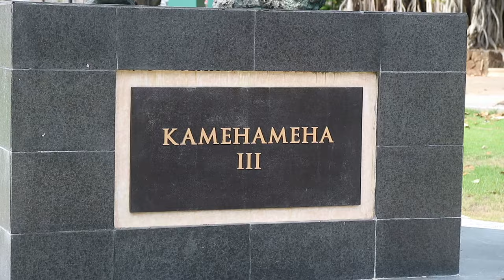'Ala'ihi Mama Fish (And a tale of TWO LOVERS 💔)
"Sweetheart Rock" is one of Lāna'i's most picturesque landmark. It is also home to a local legend of two lovers. A young Lāna'i warrior named Makakehau was so infatuated with a Maui maiden named Pu'u Pehe that he concealed her in a sea cave at the base of a Hulopoe bay cliffs. An unforeseen Kona storm caused the sea level to raise within the cave leading to the tragic end of Pu'u Pehe. Love stricken, Makakehau gathered his beloved in his arms and climbed the steep rock island where he buried her. He then dove off the 80-foot summit into the rough surf below. These high cliffs and deep waters are where you'll find Opihi or Limpet, a Hawaiian delicacy and the famed Ala'ihi Mama fish.

'Ala'ihi Mama or Long-jaw squirrel fish is beautiful and delicious. Often found in deep-water caves and around Hawaii's remote coastlines. A superb fish for eating, it was said to have been a favorite of King Kamehameha III.

Please be respectful to Hawaii's cultural site's. Pick up trash and leave coastlines better than how you found it. Please respect the oceans sea creatures and harvest only what you need. Mahalo

A big to Mahalo Mike F. for the 'Ala'ihi B-roll

༺ Music for video, a Big Mahalo to Liborio Conti:

ஜ Artist: Liborio Conti | Track: Exploration
ஜ Artist: Liborio Conti | Track: Sad piano
ஜ Artist: Liborio Conti | Track: Celebration
ஜ Artist: Liborio Conti | Track: Lost voices
ஜ Artist: Liborio Conti | Track: Upbeat ambient